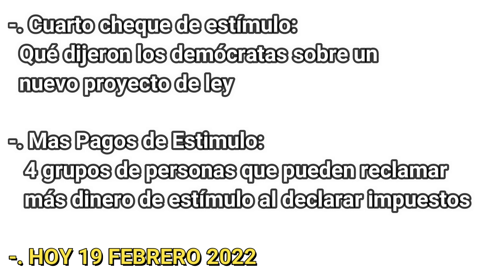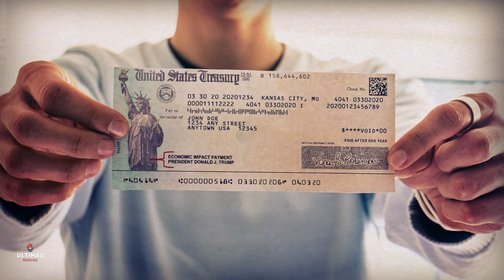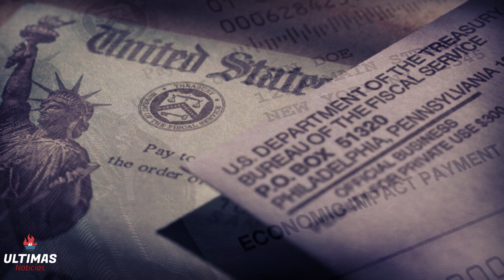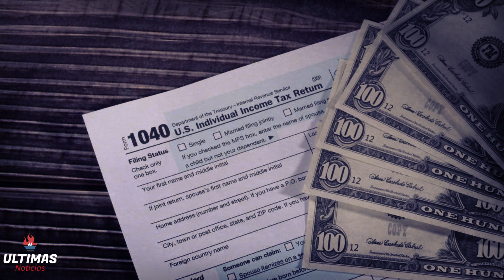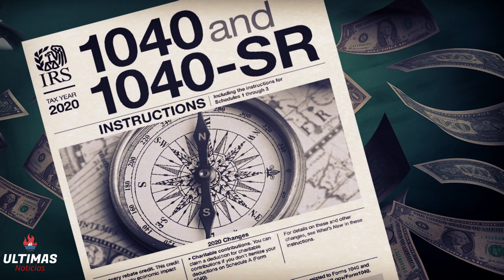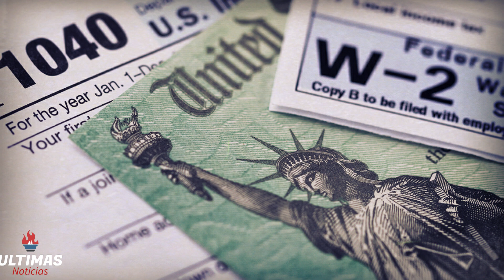🔴LO ULTIMO! CUARTO CHEQUE DE ESTIMULO ¿QUE DICEN LOS DEMOCRATAS? NUEVO PAQUETE DE ESTIMULO APROBADO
LO ULTIMO! CUARTO CHEQUE DE ESTIMULO ¿QUE DICEN LOS DEMOCRATAS? NUEVO PAQUETE DE ESTIMULO APROBADO, ULTIMAS NOTICIAS SEGURO SOCIAL (SSA/SSI) NUEVOS CHEQUES DE ESTIMULO PARA LOS JUBILADOS, URGENTE LAS NOTICIAS MAS IMPORTANTES